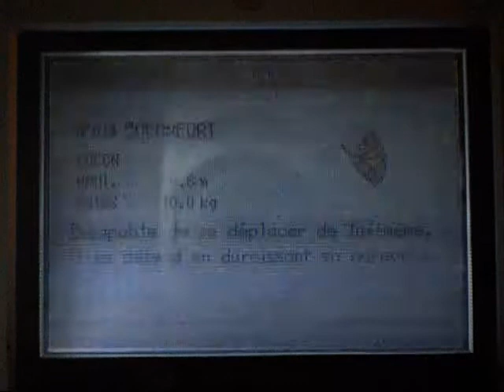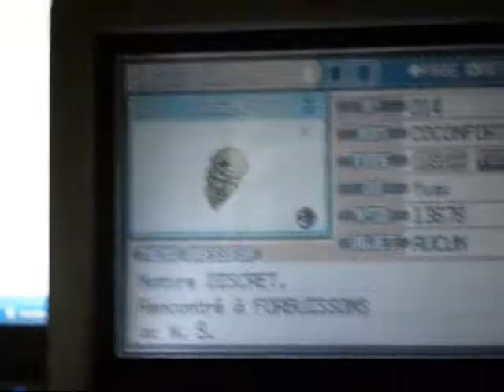[🌟20] {#1 SHTC 2011} Coconfort chromatique / shiny Kakuna - 10k re's Pokémon Vert feuille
Mon 1er shiny de la SHTC 2011 (le 06/07/2011, à 23h30) et c'est une de mes recherches les plus avancées qui aboutie!
Un magnifique shiny que j'ai vu sortir de l'ombre vert et ainsi j'ai pu profiter de ses étoiles! Le 770ième de la journée, le 10 000ième au total à Forbuissons, chiffre juste génial pour mon 20ième shiny personnel...
Sinon désolée pour la musique 'un peu" forte car dans l'excitation de la trouvaille j'ai oublié de baisser le son du jeu!